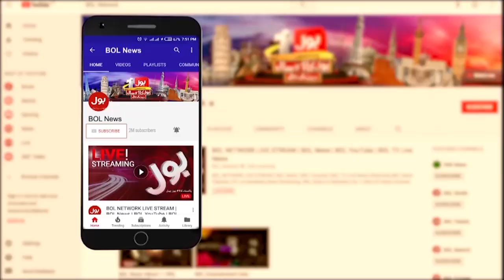Nupur Sharma Blasphemous Statement | People Protest Nationwide | Breaking News